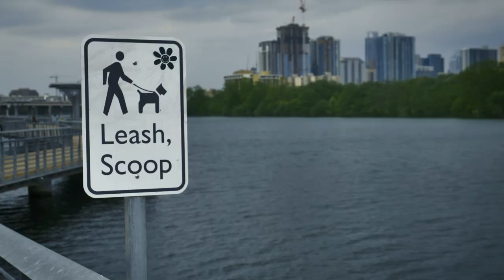Abraham Hicks 2023 - If you pray like this, even the impossible will manifest TEST IT!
Esther Hicks, a speaker and author, and her late husband Jerry Hicks, brought Abraham's teachings to public attention. Their work delves into the concept of the "Law of Attraction," which suggests that one's thoughts directly influence their reality. Abraham-Hicks' teachings further assert that aligning one's thoughts and emotions with their desires allows them to manifest those desires into their lives.

Esther and Jerry Hicks have disseminated Abraham's teachings through numerous workshops, books, and videos. Some of their well-known publications include "Ask and It Is Given" and "The Vortex." Despite Jerry's passing in 2011, Esther continues to spread the teachings of Abraham Hicks, providing guidance on topics like spirituality, personal development, and self-empowerment.

Abraham Hicks continues to inspire individuals around the world, helping them understand their personal power and the potential they have to shape their own reality.

All Abraham Hicks audio materials are copyrighted by Esther Hicks & are shared here in accordance with the Use of Copyrighted Material Guidelines. Daily Uplift is the sole licensee of the commercial rights of the video assets used within. These rights are not further transferable.